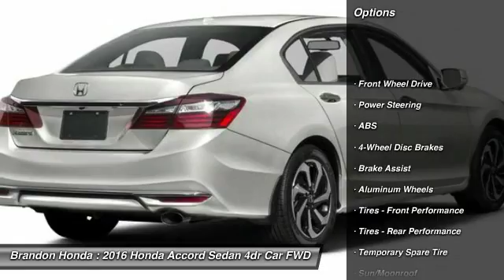2016 Honda Accord Sedan Tampa FL A156046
2016 Honda Accord Sedan EX-L - $26250

Brandon Honda
9209 East Adamo

This stunning-looking 2016 Honda Accord is the rare family vehicle you have been looking for. It's the ultimate combination of high performance and luxury.What are you waiting for? Brandon Honda was named Dealer Raters 2013, 2014 and 2015 Florida Dealer of the Year and have an A+ rating at BBB. Honda quality and impeccable customer services have propelled our rocket growth. You get our exclusive Brandon Honda Promise, $1,000 price protection, low interest rates, and true zero down financing and leasing. Open 7 days/week for your convenience.